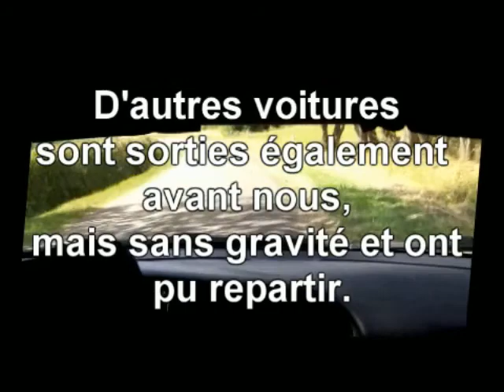Rallye du Sel 2013 - Hieyte Racing Team - Crash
27ème au scratch et 3 du groupe N3 avant la casse.

Renault mégane FN3 de 1996, 150 CV